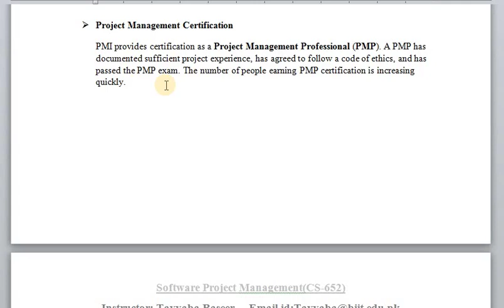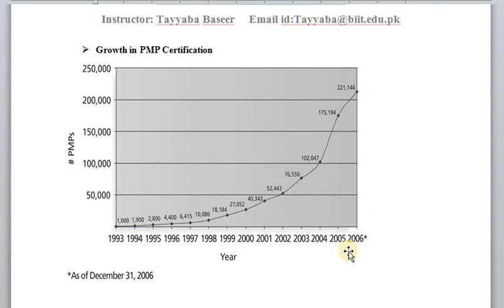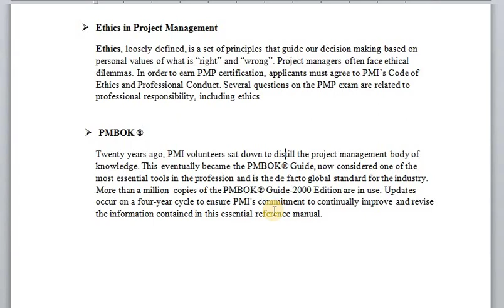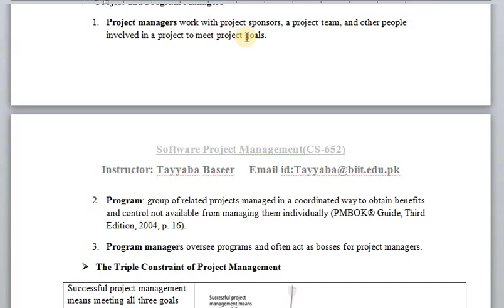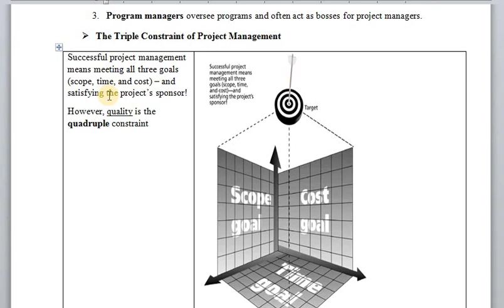SPM Wk 1 Video 3